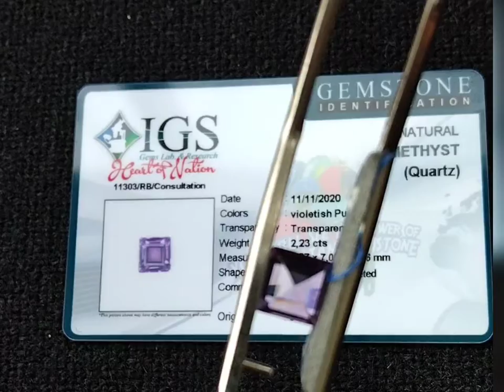batu natural amethis clean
batu natural amathis
lumayan susah dapet yg clean gan
kecil tp memuaskan dahaga
keterangan batu sesuai memo lab igs
silahkan yg berminat
mhn maaf Vidio amatir.
tp asli bagus batunya gan